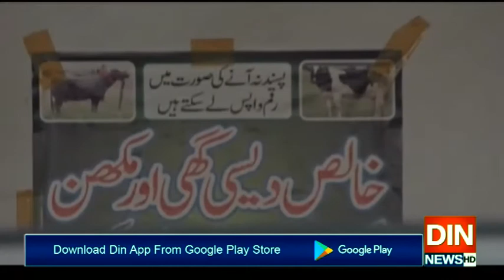مہنگائی،لوڈشیڈنگ کے ستائے کراچی والوں کیلئے ایک اور آزمائش